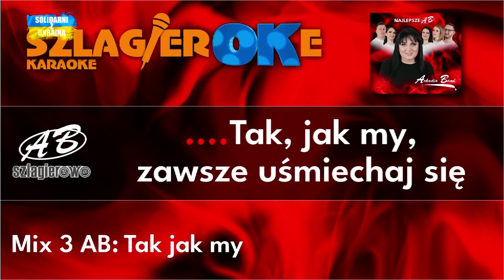Notowanie 795 cz. 2 - 09.07.2023r.